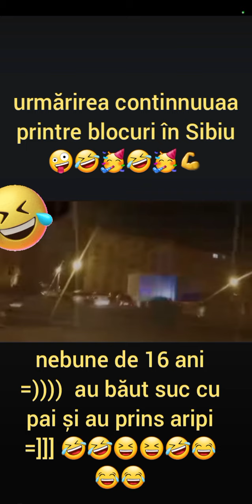urmarire 2024 poliția acțiune 🎬 🤣😂😂 2 minore de 15 16 Ani circula fără faruri fug de poliție :)))